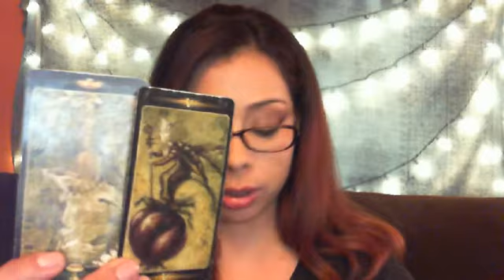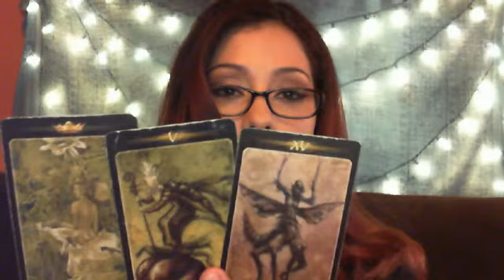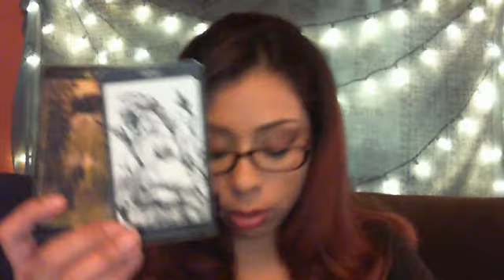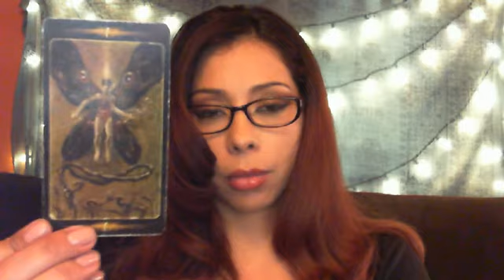Virgo March 3 - 31 2018 General Tarot Reading(TIME STAMPED)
This reading is for the sun sign Virgo for the month of March 2018.
The actual reading starts at  0:51